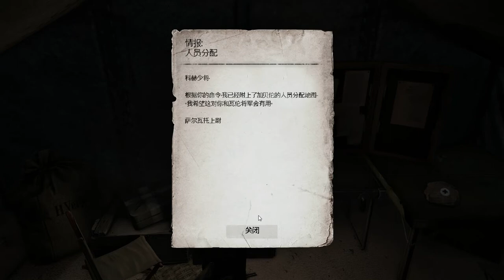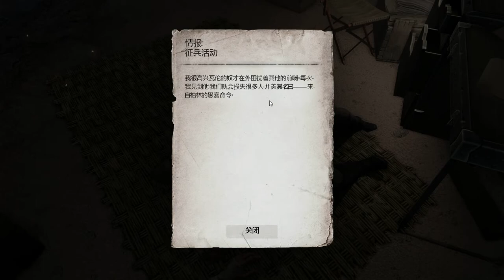Sniper Elite 3【狙擊精英 3】 #02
主機平台：PC
遊戲類型：第三人稱射擊TPS
製作廠商：Rebellion
發行廠商：505 Games
語言版本：英文(中文字幕)

遊戲介紹
發行商505 Games旗下最新作《狙擊精英3》是《狙​擊精英V2》的續作，登陸當代和次世代平台 《狙擊精英3（Sniper Elite 3）》將會更加註重開放式的沙盒遊戲體驗，遊戲背景設置在二戰時期的北非。遊戲中，你將扮演美國OSS特工Karl Fairburne深入納粹後方，在盟軍和德軍虎式坦克激戰的時候為他們提供至關重要的狙擊支援。